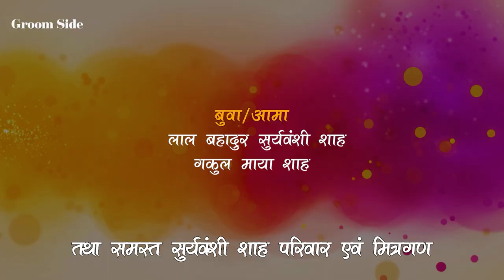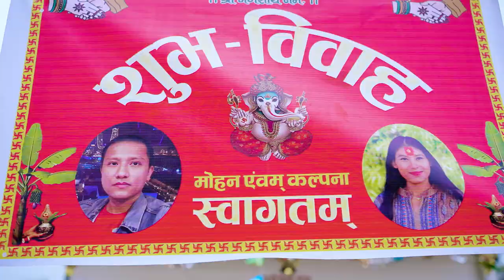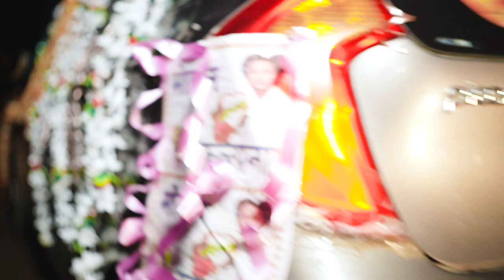MOHAN & KALPANA || 2080.11.19 || BISHAL PHOTO STUDIO